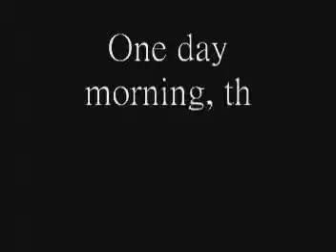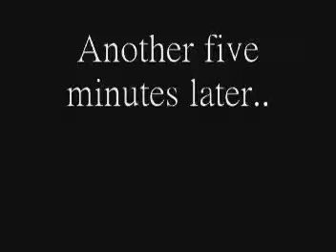Pick me up at the Train Station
Tourism English activity in which students were required to write a script for a mini role play and then perform, record, and submit it as an assignment.